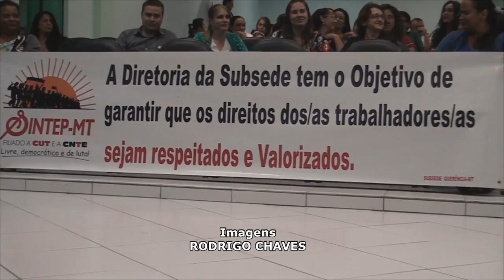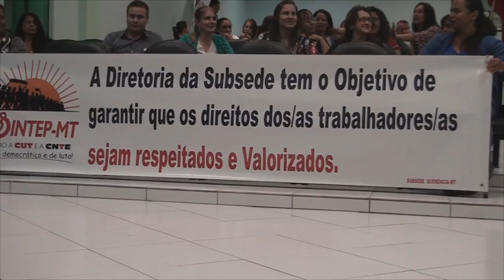SESSÃO DA CAMARA 20 03 2017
Reportagem: Rodrigo Chaves
Imagens: Rodrigo Chaves